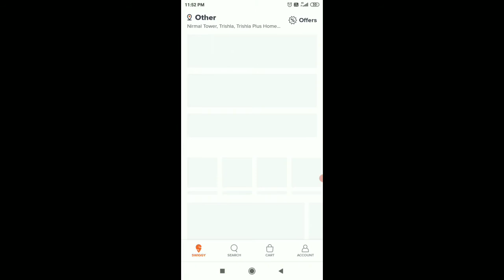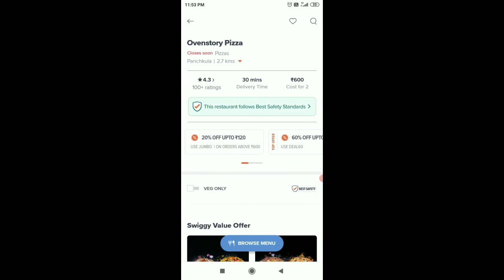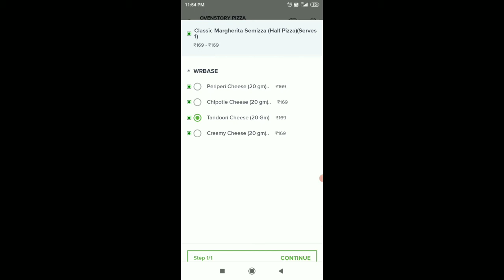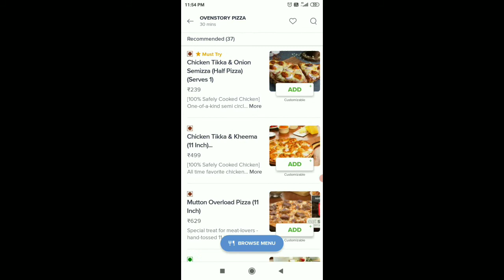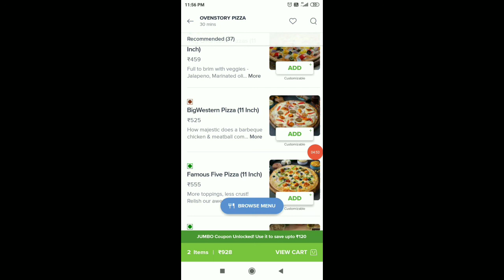swiggy today offers|swiggy discount|swiggy new offers|swiggy delivery|swiggy partner |fees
how to order swiggy